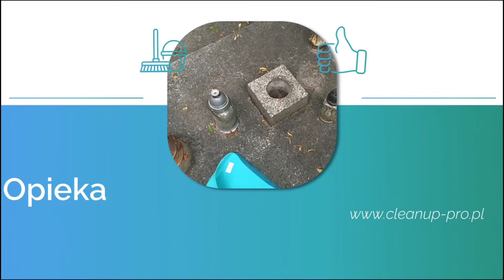Sprzątanie Pruszcz Gdański Cleanup Pro Łukasz Kaliś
Sprzątanie jest głównym profilem działalności firmy Cleanup Pro. Została ona założona w 2016 roku, a jej siedziba znajduje się w Pruszczu Gdańskim. Właścicielem jest Łukasz Kaliś.

Firma oferuje profesjonalne usługi sprzątania. Świadczy je zarówno na rzecz klientów biznesowych, instytucjonalnych, jak i osób prywatnych. Podejmuje się realizacji zleceń jednorazowych bądź stałej współpracy.

W zakres świadczonych usług wchodzi sprzątanie biur, mieszkań, domów, sklepów i magazynów wielkopowierzchniowych. Pracownicy zajmują się myciem podłóg, okien, praniem dywanów i tapicerek, odśnieżaniem oraz dezynfekcją i sprzątaniem po osobie zmarłej.

Oferta obejmuje też sprzątanie po remontach i po zalaniu.